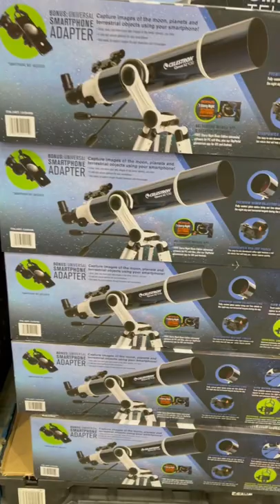shorts telescope new arrivals costco